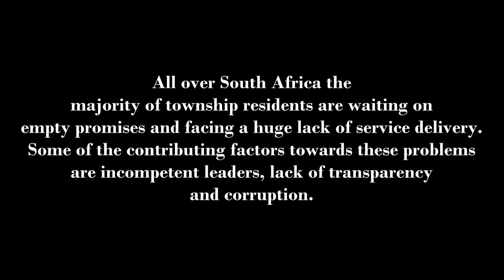Waiting and waiting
Description

Klipheuwel is one the communities that has been existing for more than twenty years and less has been done in terms of development and service delivery. No basic sanitation, no fresh running water, no street lights but a massive company close by has all the above mentioned concerns. This is a short film that looks at the challenges that are faced by the communities members and what are the measures in place as there are numerous people with similar problems.